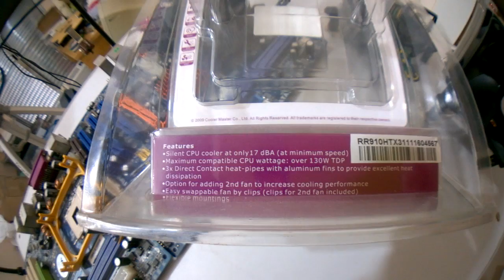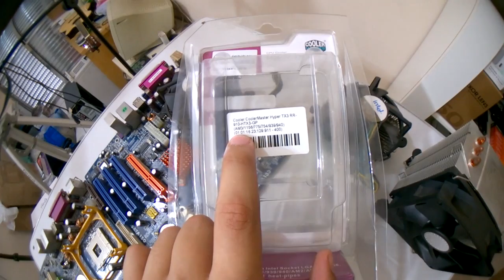Quero trocar o cooler do processador, o que preciso saber?